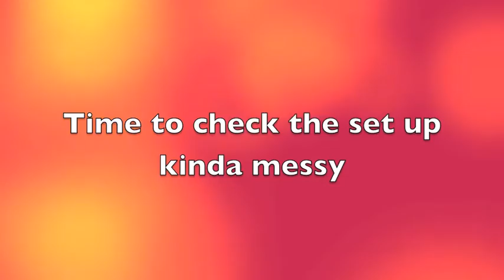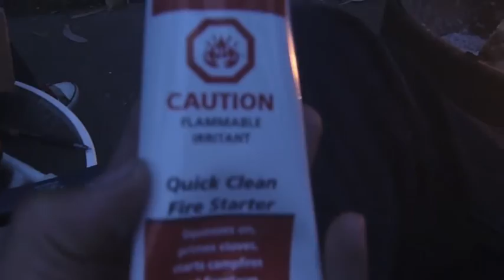TheLastVantier---#1 living the van life Alaska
Just me and tyger going to Alaska in are 2000 gmc safari. We camped in Morro bay campgrounds that was expensive. SUB AND COMMENT More to come.
SONG -SHINE _ collective